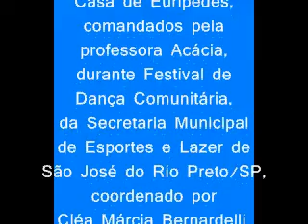FESTIVAL DE DANÇA COMUNITÁRIA - NÚCLEO CASA DE EURÍPEDES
Apresentação dos alunos do Núcleo de Dança da Casa de Eurípedes , comandados pela professora Acácia, durante a realização do Festival de Dança Comunitária, da Secretaria Municipal de Esportes, coordenado por Cléa Márcia Bernardelli, realizado no dia 30 de novembro de 2011 na cidade de São José do Rio Preto/SP